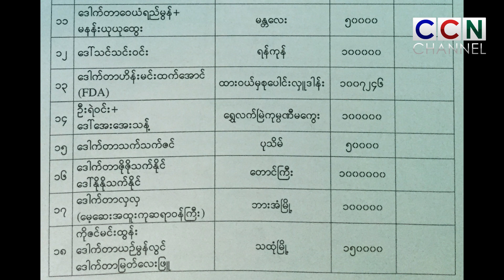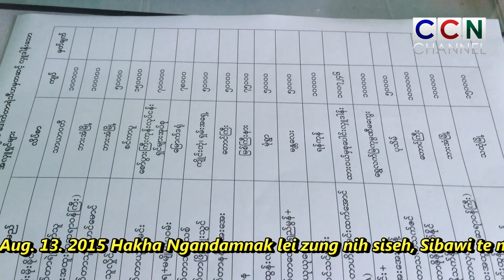Aug 13, 2015 Hakha Ngandam nak lei nih Harnak a tong i aa dor mi hna caah an rianttuan nak tawi